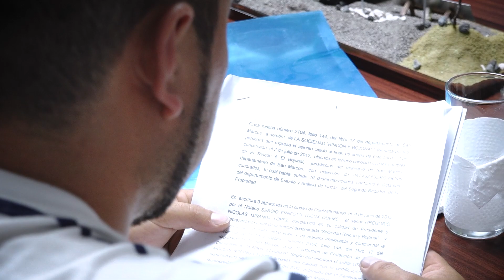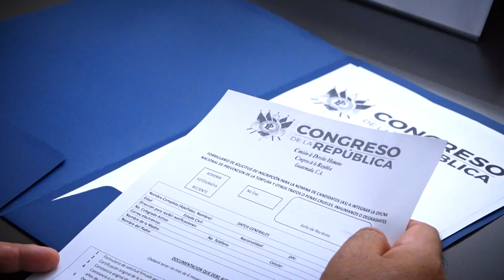Resumen de las Comisiones de Trabajo desarrolladas durante la semana. 30-9-2023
Avanzar en el camino del desarrollo integral del país, es una las de las prioridades de las Comisiones de TrabajoLegislativo en su función de impulsar propuestas de ley, intermediar y fiscalizar.